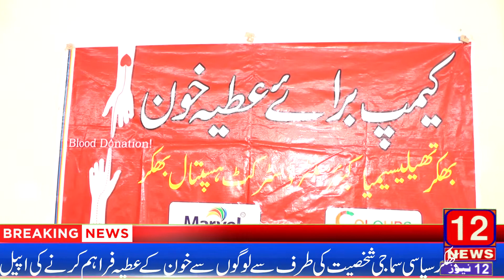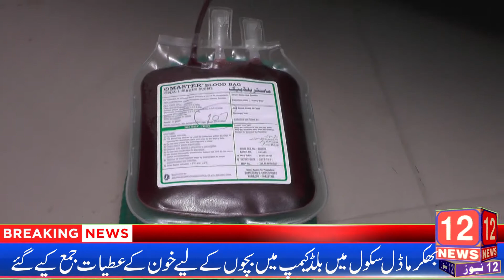چار سو معصوم بچوں کی زندگی دوسروں کے بلڈ سےچلتی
ہے بلڈ کیمپ کا انعقاد کیا گیا خون کے عطیات اکٹھے کیے گئے ڈپٹی کمشنر سید موسی رضا شیخ محمد ایوب صدر انجمن تاجران ،شعیب رشید اکبر خان نوانی سمیت مختلف شخصیات کے انڑویو